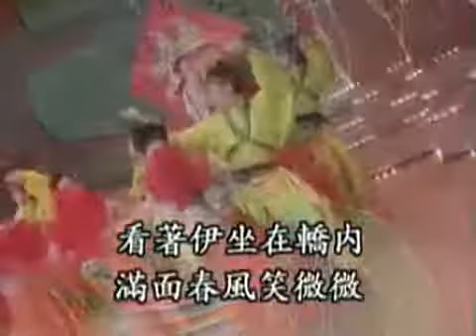黄思婷 素蘭小姐要出嫁